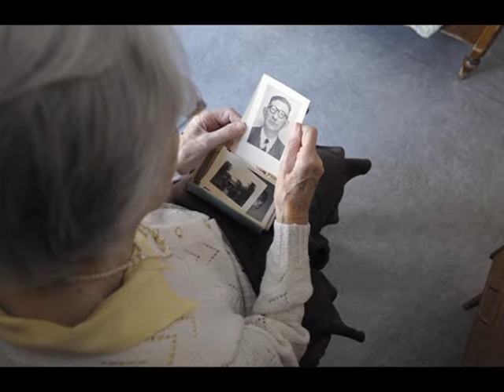Mua Sắm Tốt Nhất Ở Thành Phố Nào ? Thẻ American Express Có Lệ Phí Mới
VNTV Tin Tức với Vân Anh & Thái Huyền
4655 Ruffner St, Suite 180